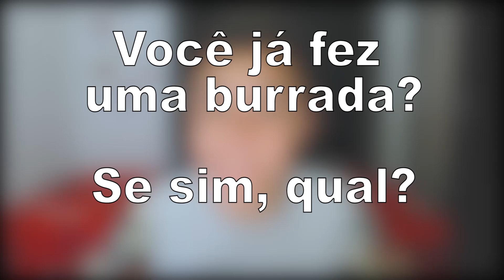EU TENHO UMA NAMORADA!!? RESPONDENDO PERGUNTAS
X SnapChat: erithquintino

☮Jamais vou desistir do meu sonho e um dia vou conseguir junto com vocês!!!